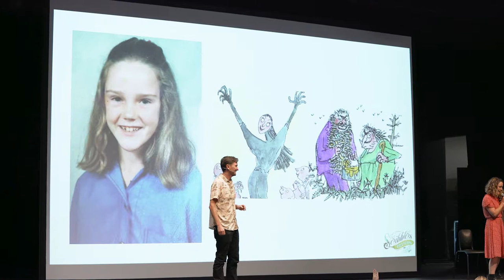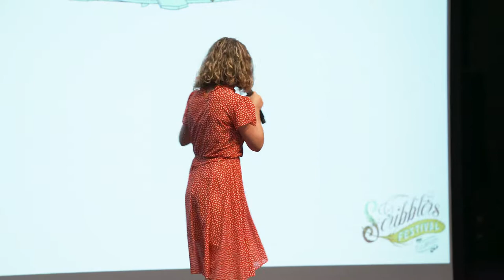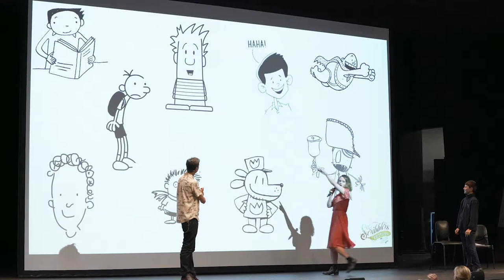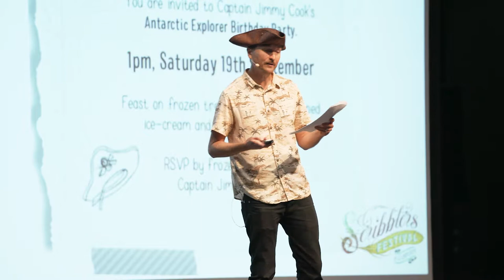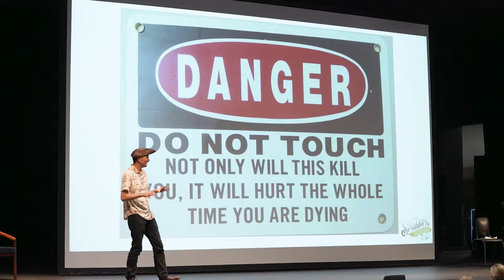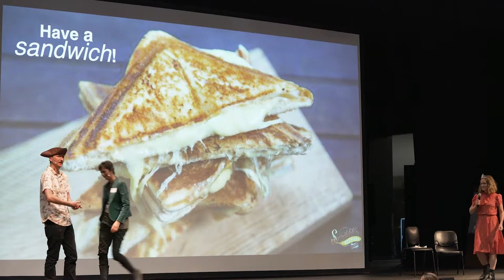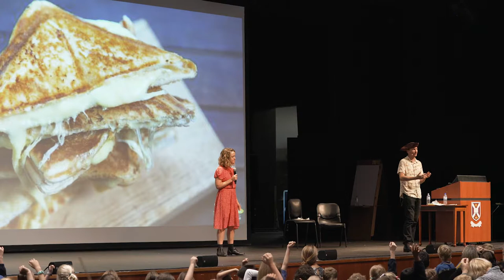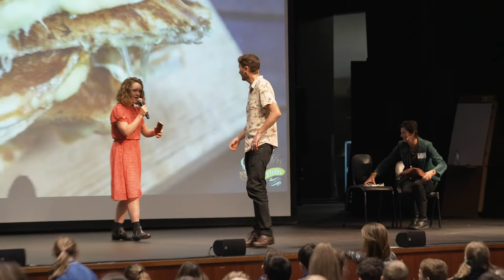Scribblers Festival 2019 - Kate & Jol Temple